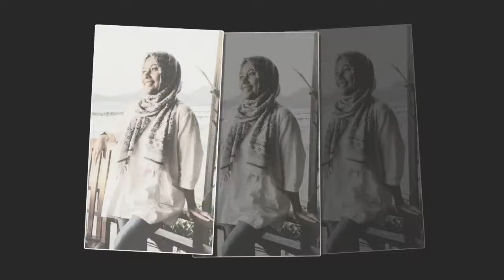Kahitna - Tak Sebebas Merpati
Cover foto by Novieka n Family